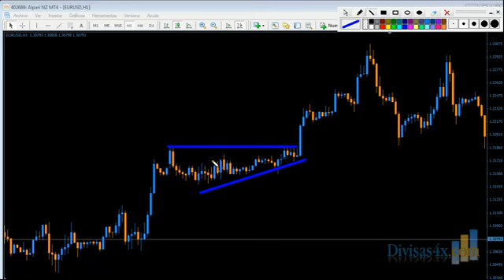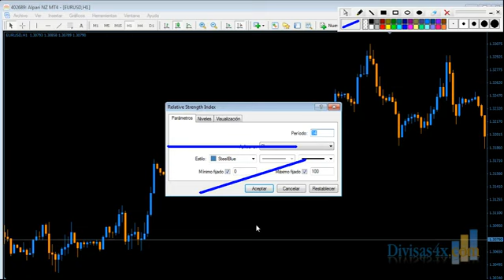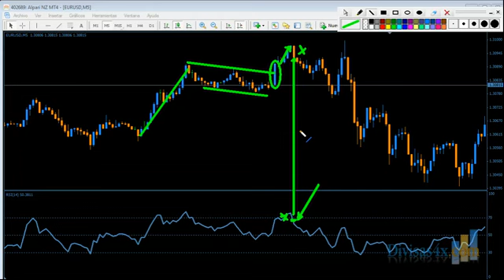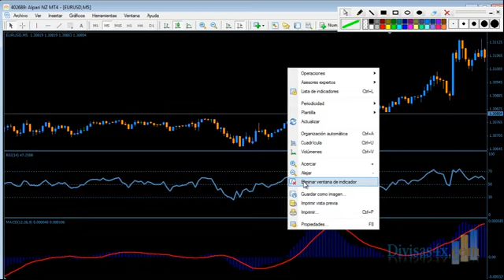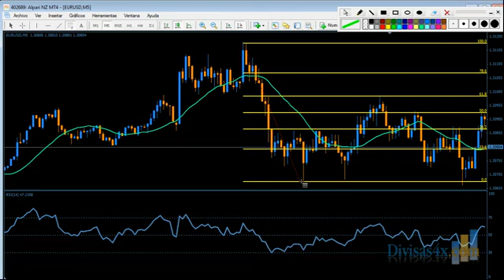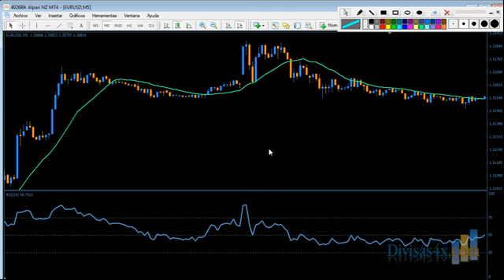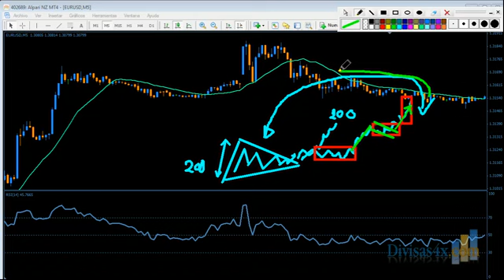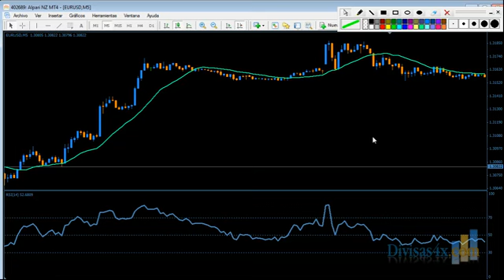Curso Accion del Precio Xtreme Video 8 Crear estrategias de trading